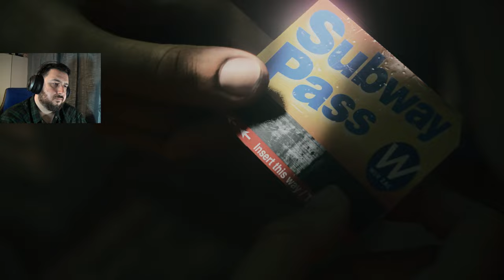A Tragic End | Alan Wake 2 [Part 7]